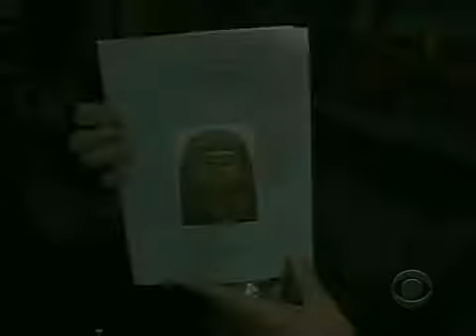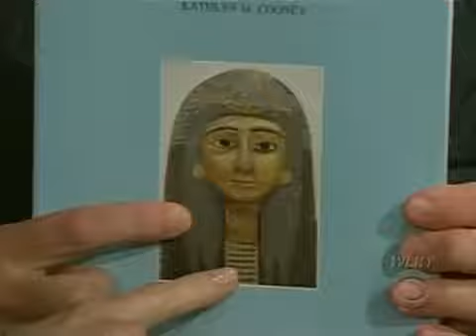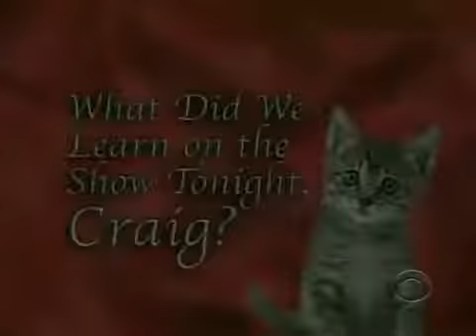Late Late Show with Craig Ferguson S05 E43 3/11/2009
Guests: Tim Daly, Kara Cooney